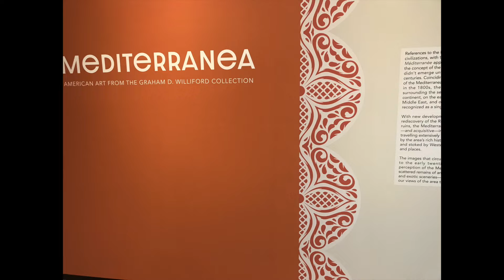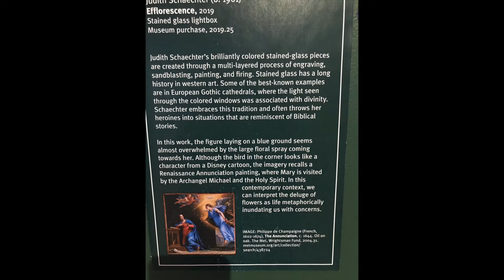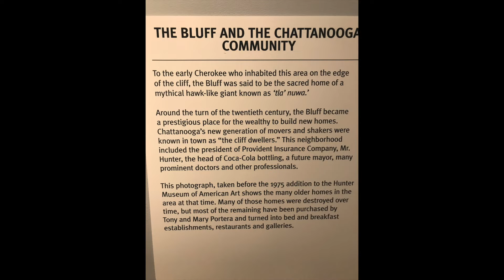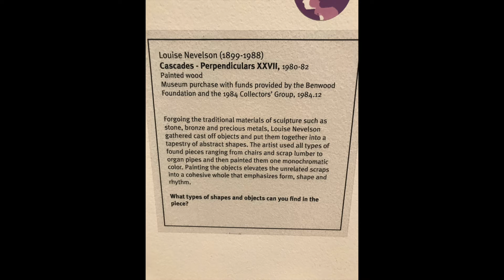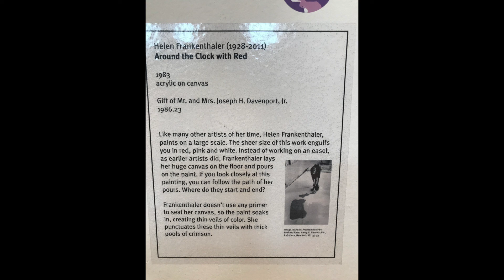Hunter Museum Of Art